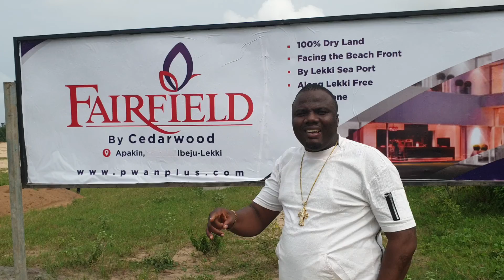UNVEILING Fairfield by Cedarwood